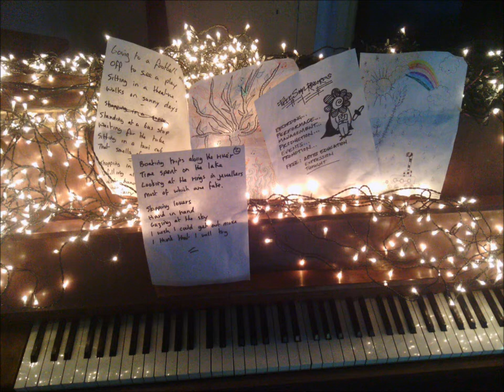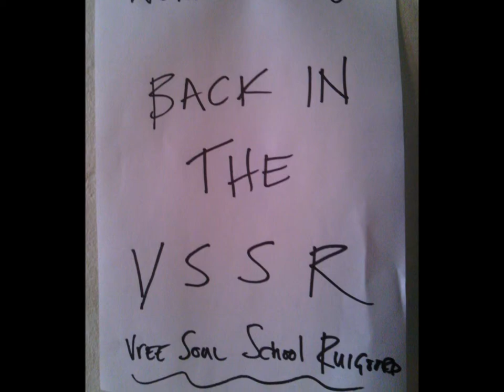04 Rainbow Mamma